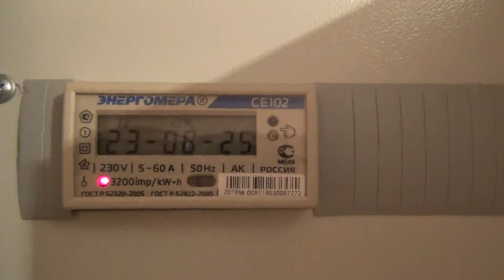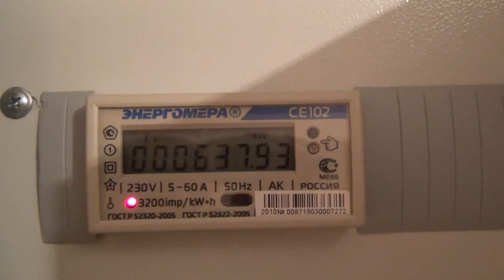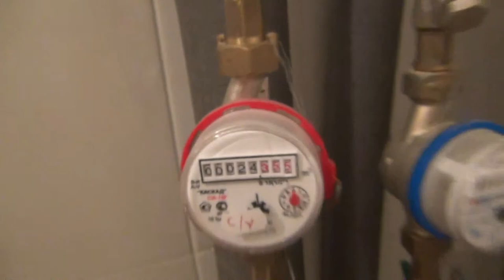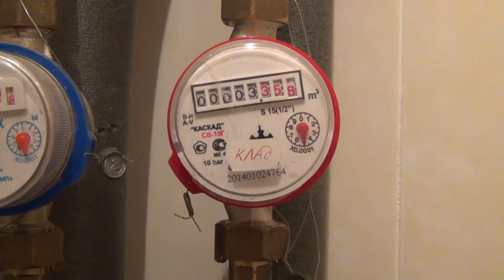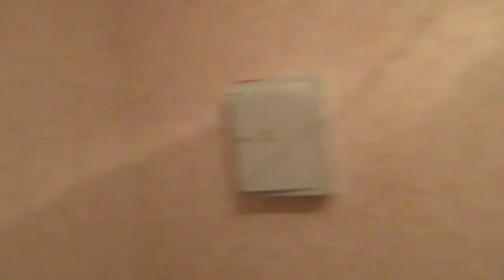Осмотр трёхкомнатной квартиры, 26,04,2015, фиксация дефектов и счётчиков